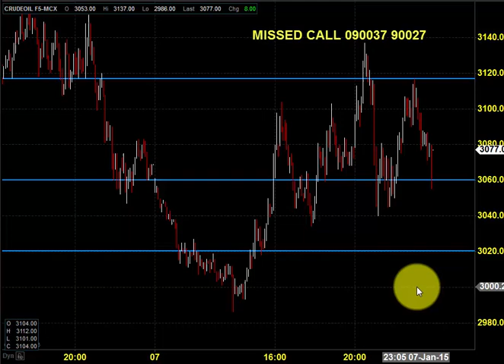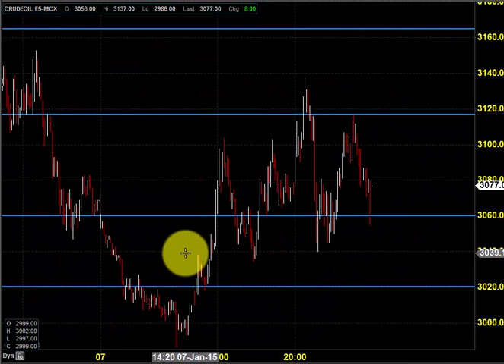MCX CRUDE OIL DAY TRADING ANALYSIS JAN 08 2015 TAMIL